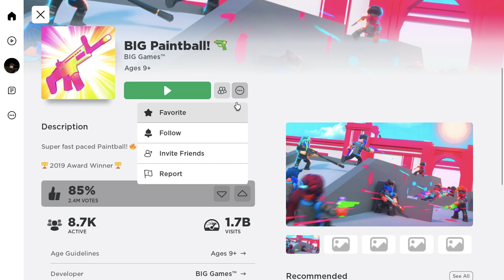ME PLAYING BIG PAINT BALL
ME JUST GETING OOF 16 TIMES